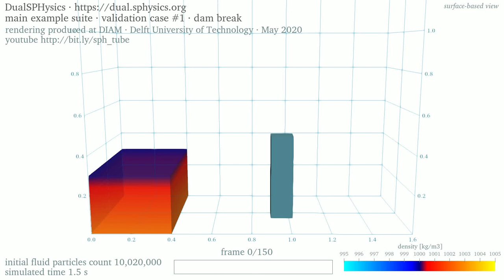3D dam break • 10M particles • density • surface-based rendering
This is the validation case 'Dam Break' in the 'main' suite of examples of DualSPHysics 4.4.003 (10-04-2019) • The simulation settings have default values except for the initial particles spacing: this is set to 2 mm • The fluid particles count is 10,020,000 • The height of the water before release is 0.30 m and is represented by a column of 150 particles

The shading displays the velocity magnitude • The surface-based view renders the envelope of the particles: this speeds up visualisation for large particles counts • Watch the rendering based on the effective compute particles for the corresponding velocity magnitude